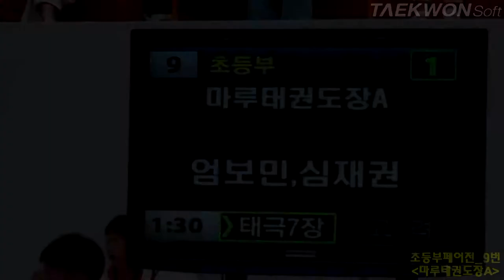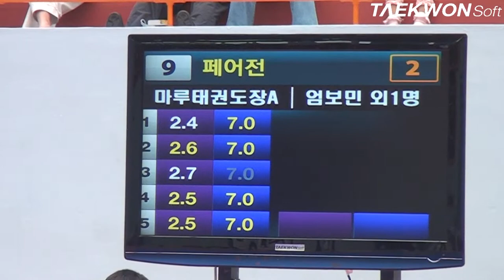제3회 상지대학교총장배 초등부페어전_9번 마루태권도장A